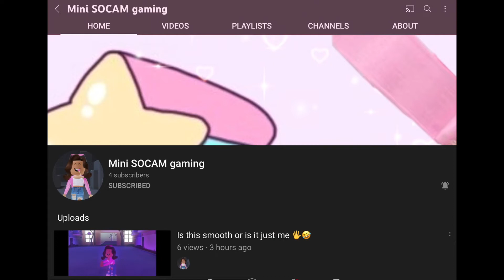GET HER TO 10 SUBSCRIBERS! *READ DESCRIPTION*